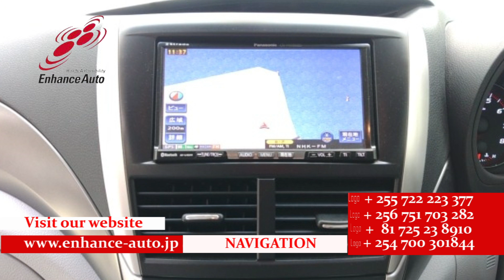2012/3 SUBARU FORESTER 2 0XS PLATINUM SELECTION 279048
2012/3 SUBARU FORESTER 2.0XS PLATINUM SELECTION Petrol 2000cc 161900km SUV / ALLOYS / REAR SPOILER / FOG LIGHT / TUTRNING SIGNAL MIRROR / POWER SEAT / NAVI / BACK CAMERA / REMOTE KEY / STEERING SWITCH / CRUISE CONTROL /